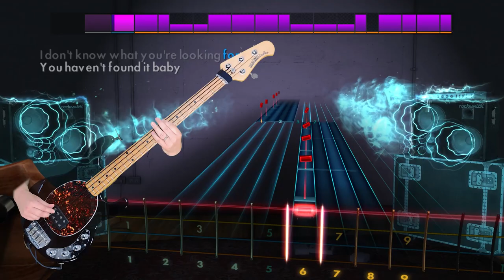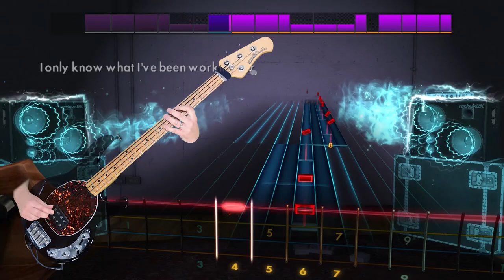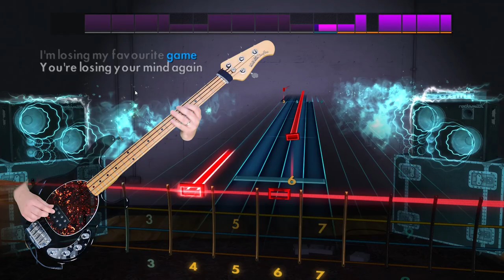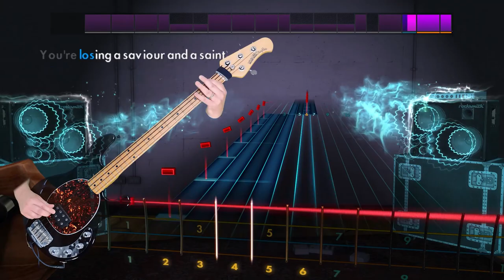Cardigans "My Farourite Game" Rocksmith 2014 bass cover finger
Played on a 2003 Ernie Ball Music Man Stingray
Tuning is E Standard (E A D G)